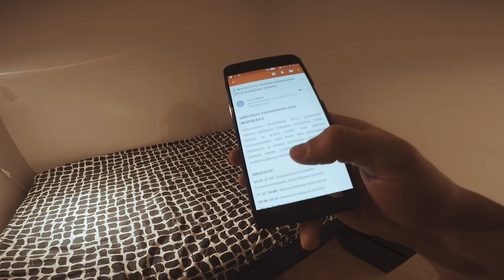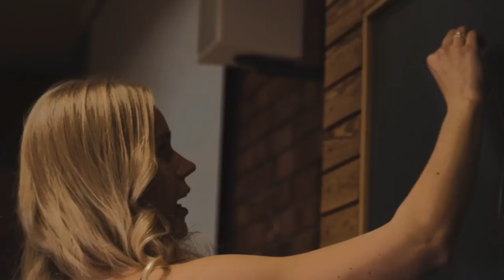Liikunnan tanssiaiset // Liikunta Ball 2018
Fiilistelyvideo Liikunnan tanssiaisista 2018.
Aftermovie from Liikunta Ball 2018.

Music
Hallman - Endless Dawn